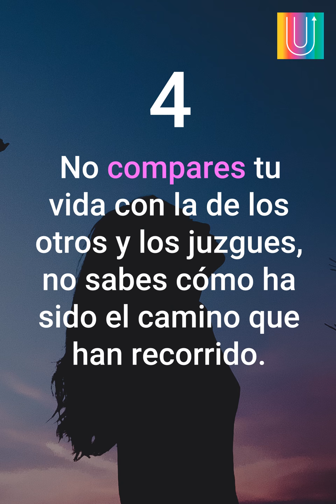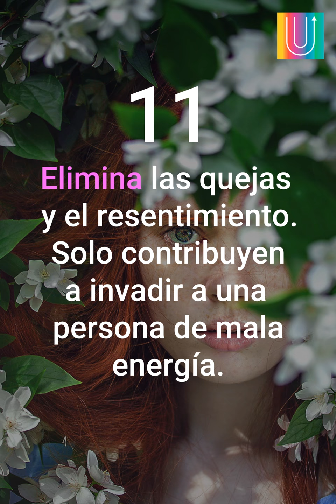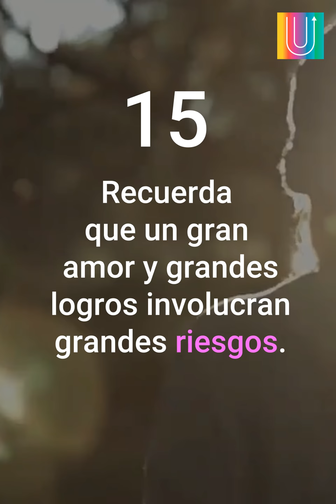21 Reglas cardinales de la vida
21 Reglas cardinales de la vida